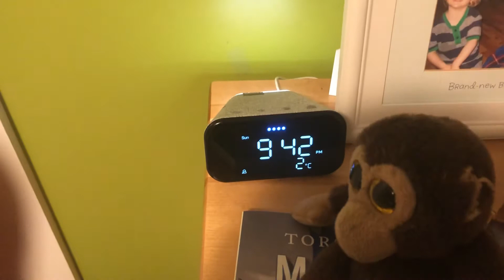A Cool Feature On Google Home